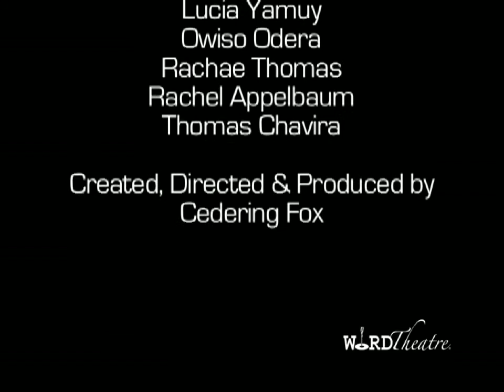WordTheatre® 'Dreams' a Performance for Title I Schools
WORDTheatre is on a mission to connect people across the globe with compelling stories delivered through performances by well-known actors from film, television and theatre. These stories reflect the colorful, complicated, and fascinating world we live in. We celebrate the power of language. Words matter.

WordTheatre® is seeking Title 1 middle and high schools to participate in our Education Program. WordTheatre®: Giving Voice to Great Writing. We are a 501(c)(3) nonprofit organization dedicated to inspiring a love of language and literature. We present live performances of contemporary short stories with renowned actors and authors. We also create original themed events to benefit fellow educational and charitable organizations. Audio and video downloads will soon be available.

WordTheatre's 'Dreams' features actors and graduates performing monologues from famous dreamers throughout history from Amelia Earhart to Johnny Cash to Martin Luther King, Jr. The show is approximately 45 minutes long and exposes students to the power of language with inspiring, motivational and entertaining words from historical and modern figures. 'Dreams' will also expose students to the world of theatre, which many have not experienced.

Please view our pilot performance and see why we want to bring 'Dreams' to your students.